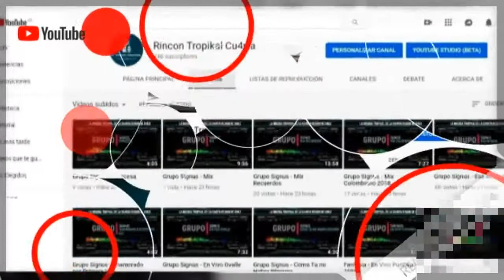Paskual y su Alegria - Chica Bomba